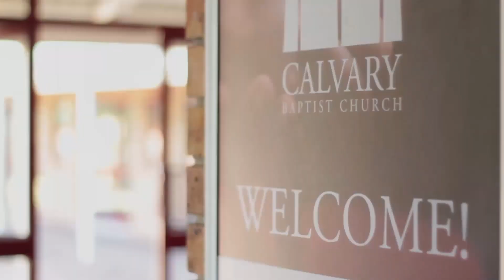Biblical Worship (Selected Scriptures)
Do you know what biblical worship looks like?

Watch Jonathan Tempies explain this.